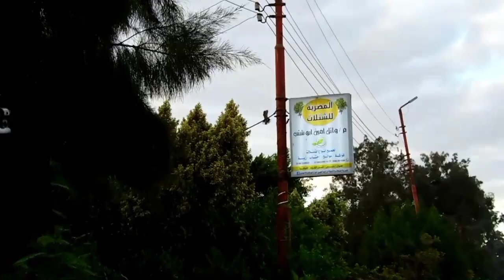رحله صيد عالميه بالديانه الالمانيه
صيد اليمام/صيد طيور بريه/مع احمد هيكل القناص/خالدهيكل القناص العالمي/
صيد بالبندقيه  ديانا 36 الامانيه
الصيد في مصر

صيديمام-احمدهيكل
احمدهيكل-القناص